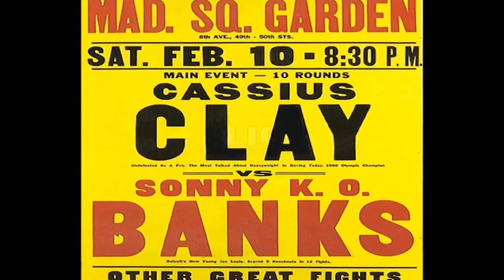Muhammad Ali (USA) vs Sonny Banks (USA) | Boxing Highlights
Watch the electrifying highlights of the legendary bout between Muhammad Ali and Sonny Banks! Witness Ali's early display of speed, skill, and determination as he faces the formidable Banks in an unforgettable match. Relive the key moments and thrilling action that marked Ali's rise to greatness.